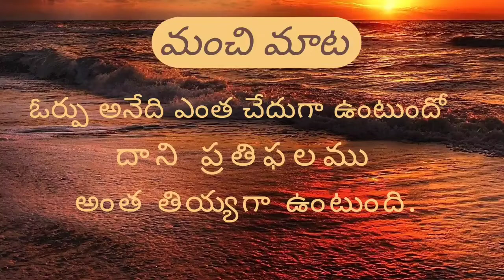NOMINEE vS LEGAL HEIRs !! WHO ARE THE RIGHTFUL OWNER OVER THE ASSETS OF THE DECEASED?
what is nomination? who are the nominee? what is the purpose of mentioning the name of the nominee? who are legal heirs? what is the difference between nominee and legal heirs? who have the legal right over the assets of the deceased? who are the real & rightful  owners?